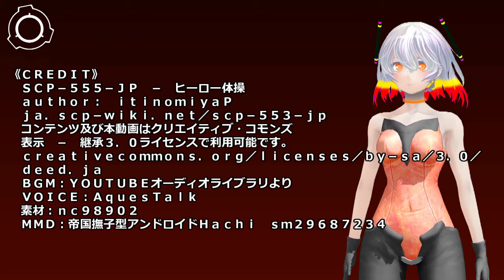SCP-555-JP - ヒーロー体操